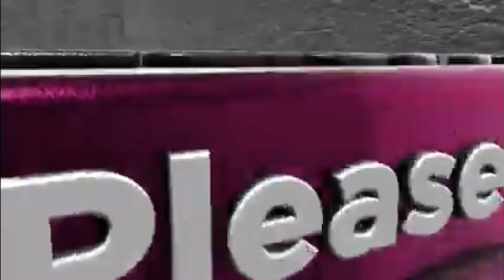Sumakit BALAKANG Ko Sa LARONG To! Grabe Sobrang LAUGHTRIP | Kabebe Marj#SUMAKITBALAKANG#LAUGHTRIP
Sumakit  BALAKANG Ko Sa LARONG  To! Grabe Sobrang LAUGHTRIP | Kabebe Marj#SUMAKITBALAKANG#LAUGHTRIP#LARO

Social Medias